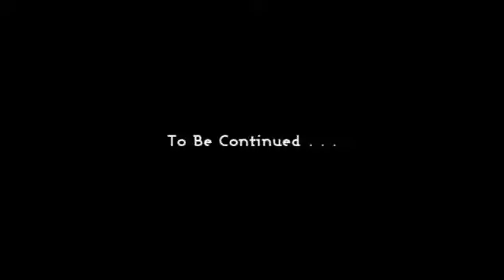A Halo 3 Solo Trick Jumping Video :: Nothing Personal (eps 1) :: ChaotiK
A Well Put Together Solo Trick Jumping Video From the leader Of BtB (BackToBasiks).